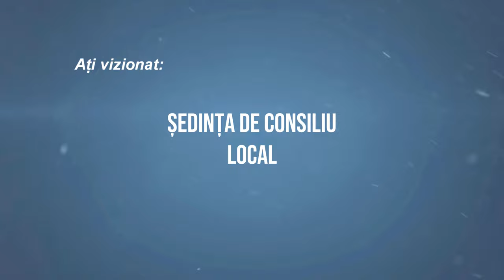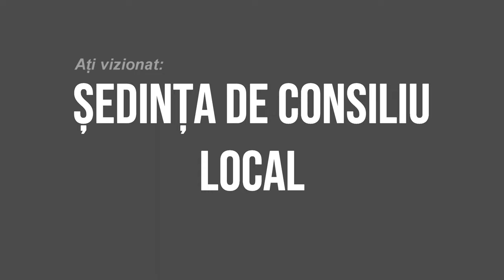🔴 LA MAGURA Sedinta Consiliului Local din 28 octombrie FILMARE EXCLUSIV TV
LA MĂGURA, județul Bacău, Ședința Consiliului Local din 28 octombrie FILMARE EXCLUSIV TV.

Cu drag,
echipa Exclusiv

Vizionare plăcută !